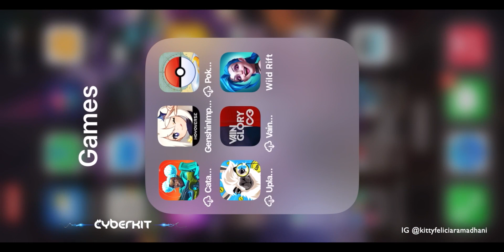07 WANGSHENG | Genshin Impact | Liyue Archon Quest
genshinimpact ENGLISH - INDONESIA